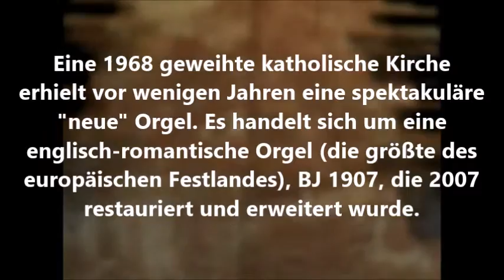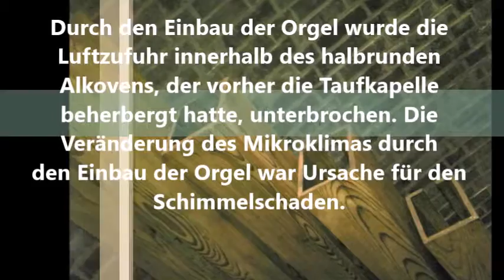Schimmel in Kirchenorgel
Schimmelbefall in einer wunderschönen Orgel oder: never change a running system